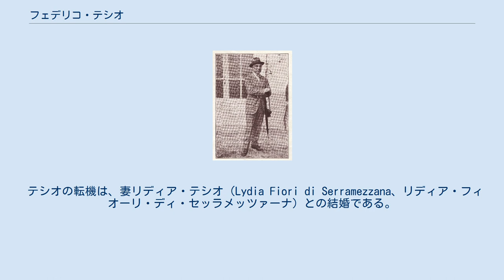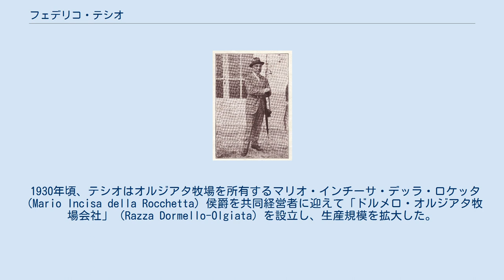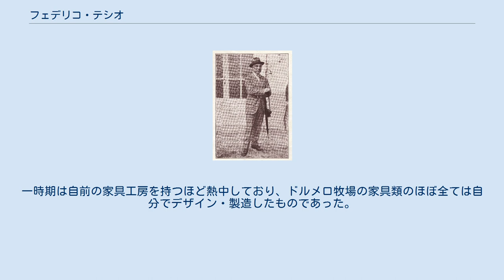フェデリコ・テシオ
フェデリコ・テシオ フェデリコ・テシオ（Federico Tesio、1869年1月17日 - 1954年5月1日）はイタリアの馬産家、馬主、調教師、上院議員である。
当時競馬が始まったばかりのイタリアで、年間僅か10数頭の生産馬からリボー、ネアルコ等の世界的名馬を生産した。
異名は「ドルメロの魔術師」（Il mago di dormello、イル・マーゴ・ディ・ドルメッロ）。
 トリノの裕福な家庭に生まれた。
幼少の頃に両親を亡くし、モンカリエリの寄宿学校で13年間学んだ後、軍隊に入り騎兵隊の少尉として軍役を終えた。
その後両親の遺産を受け継ぐと世界旅行に出掛け、フィレンツェの大学の外交官課程で学び、ギャンブルにおぼれたり、アマチュア騎手をしてみたりと気ままな生活を送っていた。
 テシオの転機は、妻リディア・テシオ（Lydia Fiori di Serramezzana、リディア・フィオーリ・ディ・セッラメッツァーナ）との結婚である。
1898年、ミラノ北部マッジョーレ湖の近くにドルメロ牧場という小さな牧場を開いた。
このときテシオ29歳であった。
 1930年頃、テシオはオルジアタ牧場を所有するマリオ・インチーサ・デッラ・ロケッタ（Mario Incisa della Rocchetta）侯爵を共同経営者に迎えて「ドルメロ・オルジアタ牧場会社」（Razza Dormello-Olgiata）を設立し、生産規模を拡大した。
これによりインチーサの経済的援助を得ることができ、また冬の間は温暖なオルジアタ牧場に馬を移すなど柔軟な経営が可能となった。
その後はネアルコ、リボーなど数々の名馬を生産し、ヨーロッパの競馬界で一時代を築く。
 テシオは1954年5月に死去した。
その後のドルメロ・オルジアタ牧場会社は妻リディア・テシオとインチーサ家に引き継がれ、リディアが1968年に死去してからはインチーサ家の単独経営となった。
ドルメロ・オルジアタ牧場会社は21世紀でも馬産を続けており、例えば2019年にイタリアオークスを制したLamaire（父Casamento、母Lilanga、母の父カラニシ）は、同社の生産馬である。
 生産する馬の距離適性はクラシックディスタンス重視であった。
マイラーやスプリンターは好まず、こうした「純粋なスピード馬」のことは失敗作だと見なしていた。
 生前、自身の最高傑作はカヴァリエーレ・ダルピーノだと周囲に語っていた。
ネアルコは真のステイヤーではないとしてテシオ自身の評価は低く、また凱旋門賞を連覇したリボーは、テシオが死去した時点では未出走であり、そのレース姿を見る機会はなかった。
 テシオの配合方針はかなり複雑で、著書『サラブレッドの生産』にまとめられている。
配合理論としてはニックスを重視していた。
また配合する種牡馬の選択にあたっては、スピードと早熟性を重視していた。
ただしテトラテマのような生粋のスプリンターの種牡馬は起用せず、3歳時に優れた成績を残して4歳時はクラシック競走で活躍できるような、優れたスピードとある程度のスタミナとを併せ持った種牡馬を理想と考えていた。
テシオの馬産において重要な役割を果たした種牡馬に、アヴルサックとファロスがいる。
 馬産家には、牧場に種牡馬を置いて繁殖に多用するタイプ（「ホーム・ブリーダー」）と、牧場に種牡馬を置かず、手持ちの牝馬と他牧場の種牡馬で繁殖を行うタイプ（「アウトサイド・ブリーダー」）がいる。
テシオは明らかに後者のタイプであり、第二次世界大戦中はやむを得ず自分の牧場に種牡馬を置いたものの、それ以外の時期は牧場に種牡馬を置かなかった。
これは所有馬全体の血統的多様性を維持するためと、繁殖牝馬の配合相手を選ぶときに欲や身贔屓によって判断が狂わないようにするためであった。
自分の生産した種牡馬は次代の生産にあまり使わなかったが、例外もあり、リボーは父系曾祖父のカヴァリエーレ・ダルピーノ、祖父ベッリーニ、父テネラニ、そしてリボー自身と4代続けてテシオの生産である。
 安価な繁殖牝馬を導入し、世代を重ねて改良することで成果を挙げた。
リボー、ネアルコ、ドナテッロは、いずれもテシオが安く買ってきた繁殖牝馬の孫世代である。
ただし特定の牝系の存続にこだわり過ぎるのは得策ではないとも考えており、毎年イギリスのニューマーケットに赴いて新しい牝馬を何頭か購入し、牧場の繁殖牝...